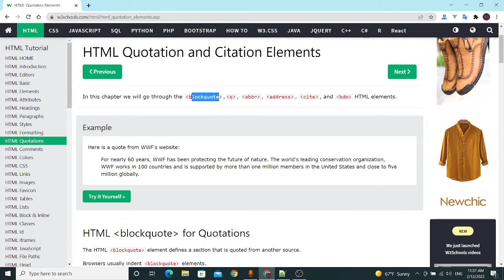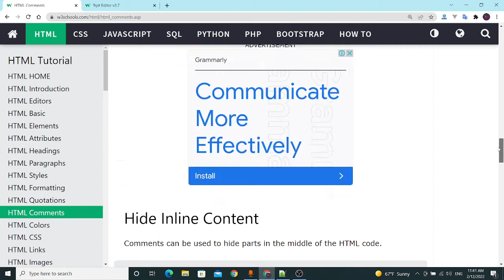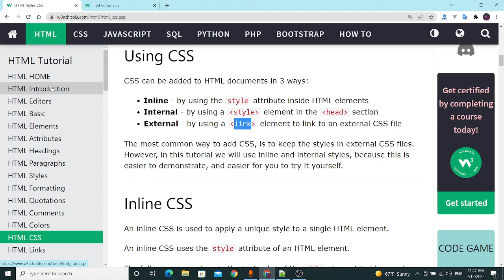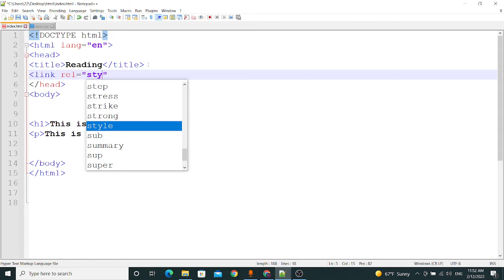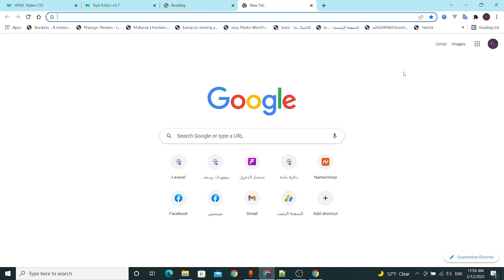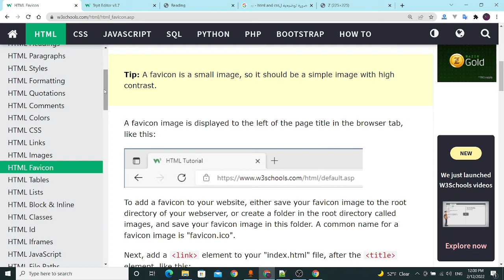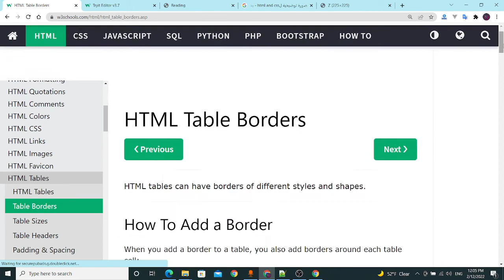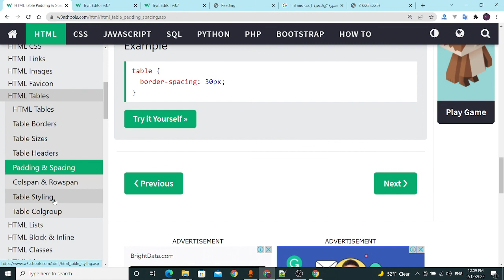كورس تعليم html اج تي ام ال الدرس السابع